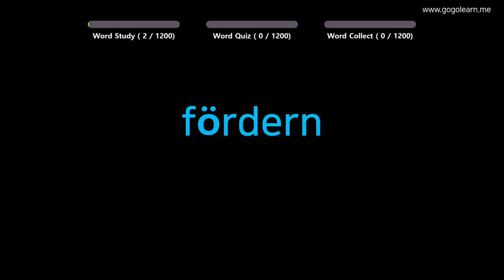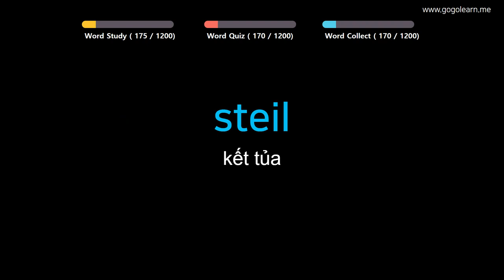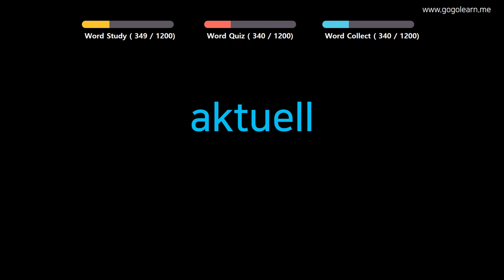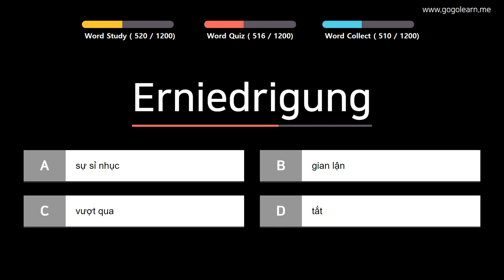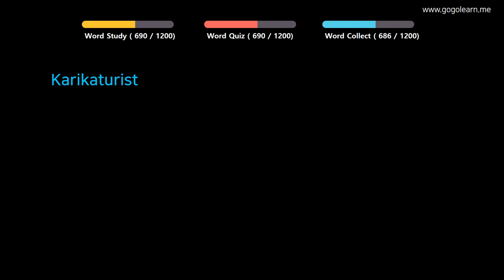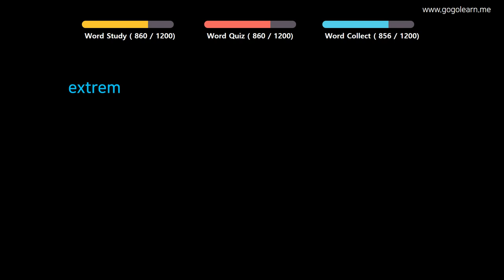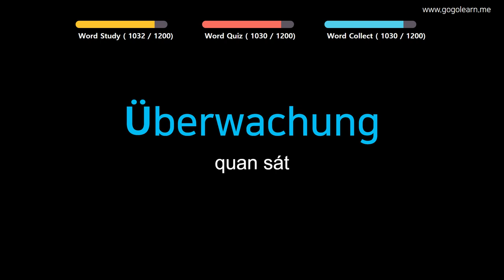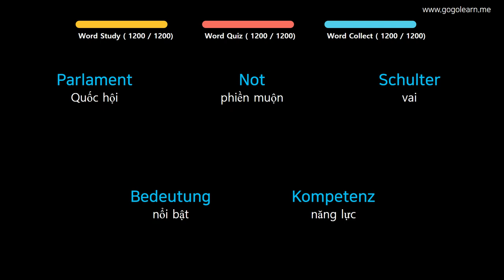Từ Vựng Tiếng Đức | Phần 11: 1200 Từ Vựng Tiếng Đức Dễ Nhớ Nhất| Golearn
+ Phần 1 : 00:05
+ Phần 2 : 46:46
+ Phần 3 : 1:32:55
+ Phần 4 : 2:19:18
+ Phần 5 : 3:06:06
+ Phần 6 : 3:52:15
+ Phần 7 : 4:38:06
+ Phần 8 : 5:24:47
+ Phần 9 : 6:10:52
+ Phần 10 : 6:58:36
+ Phần 11 : 7:44:26
+ Phần 12 : 8:31:05

✪ Nội dung có thể bạn quan tâm:
Từ Vựng Tiếng Đức | Phần 5: 570 Từ Vựng Tiếng Đức Cho Học Sinh Tiểu Học | Golearn
Từ Vựng Tiếng Đức | Phần 7: 840 Từ Vựng Tiếng Đức Cho Học Sinh Trung Học | Golearn
Từ Vựng Tiếng Đức | Phần 10: 430 Từ Vựng Tiếng Đức Cho Người Đi Làm| Golearn
Từ Vựng Tiếng Đức | Phần 12: 520 Từ Vựng Tiếng Đức Bạn Cần Biết Khi Giao Tiếp | Golearn
Từ Vựng Tiếng Đức | Phần 14: 880 Từ Vựng Tiếng Đức Ghi Nhớ Hiệu Quả | Golearn